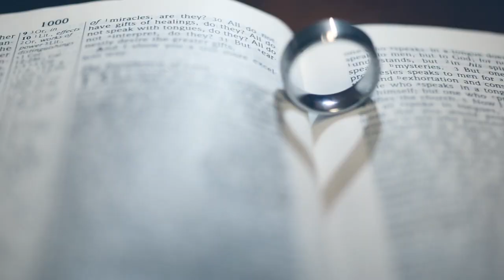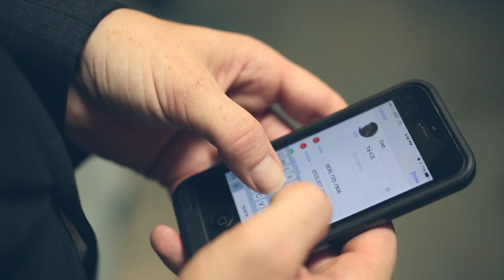Deb + Jeremy Todd's Wedding Film | Lubbock, TX | 06.21.14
This was a special wedding for us. Deb not only has been a great friend over the last 4 years or so, but also an incredible cinematographer for Cre8ive Wedding Films. With that being said we had to make this production over the top! Luckily? She loves it! And we do too. It's been great getting to know Jeremy too. The whole Todd family is legendary and probably packed in a few "bloopers" that made the extended film on DVD. Haha.

Congrats going out to these 2!

The ceremony: First Baptist Church in Lubbock, TX - fbclubbock.org
The Reception: Club Red in TTU's United Supermarkets Arena - depts.ttu.edu/unitedsupermarketsarena/guestServices/facility/meetings.php